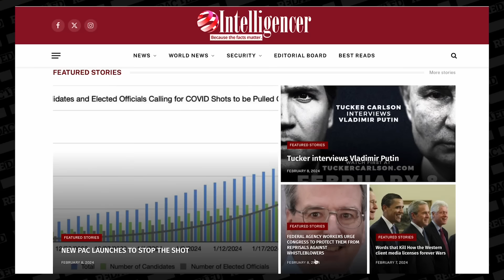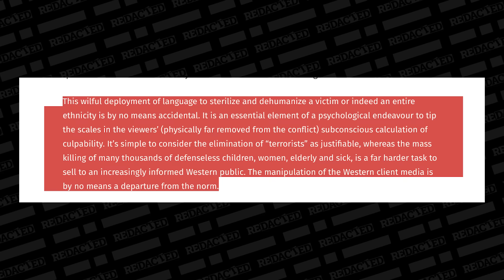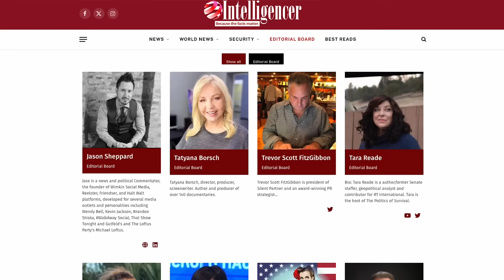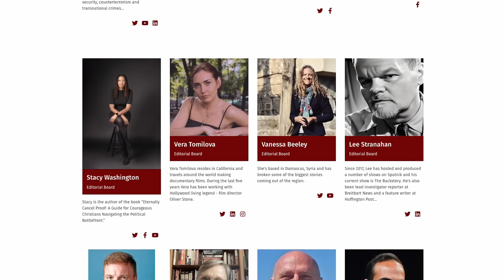This is how Independent journalists are FIGHTING back against the empire | Redacted News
Independent Journalism is under attack with journalists being threatened with legal action, prison time, or worst... killed. Tucker Carlson has been threatened with sanctions and prison time because he had the audacity to fly to Moscow to interview Vladmir Putin... and show the world how western sanctions against Russia aren't working.